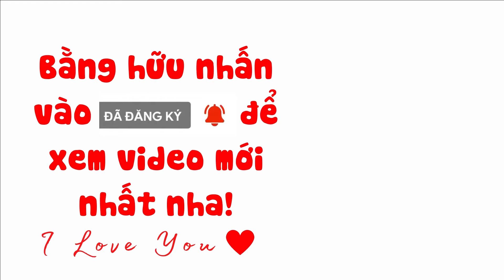Chè Mè Vàng Đậu Phộng | Thơm, Ngon Nhiều Chất Dinh Dưỡng, Bổ Sung Canxi, Chất Sắt Cho Người Ăn Chay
TRÂN QUÝ VÀ BIẾT ƠN !